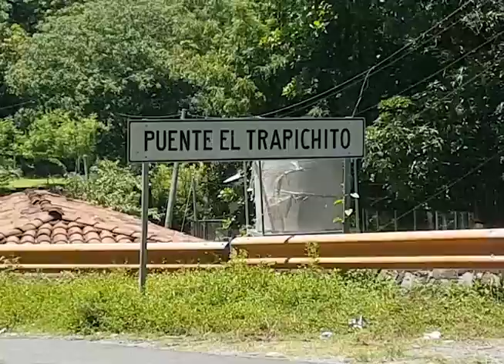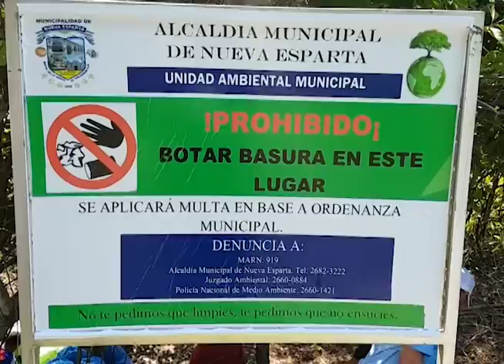Jornada de limpieza en Nueva Esparta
Una considerable cantidad de bolsas plásticas y botellas fueron  recolectadas sobre varios kilómetros de la calle que conduce al municipio de Nueva Esparta en el departamento de La Unión